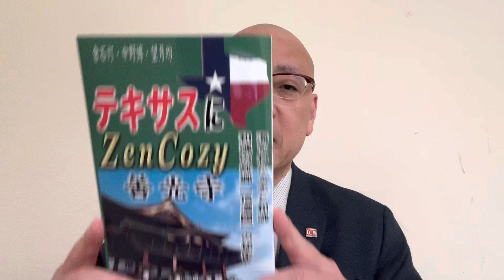『次期大統領選へ布石を打つデサンティス』(2023/3/4)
出版記念講演会･パーティー(3月12日)
新刊📘 テキサスにZenCozy〜善光寺

「デサンティス氏、次期米大統領選へ着々と布石」

【ヒト･モノ･カネをテキサスへ】(CCIMは全米認定不動産投資顧問協会からの称号)

📕 資産家たちはなぜ今、テキサスを買い始めたのか
📗 なぜ、トヨタはテキサスに拠点を移したのか？